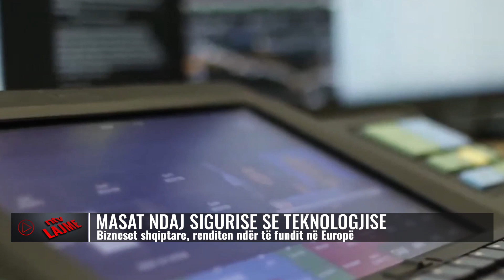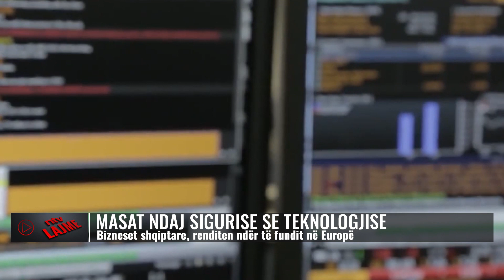Lajmet më të fundit - NTV.AL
𝐀𝐮𝐭𝐨𝐫 : NTV